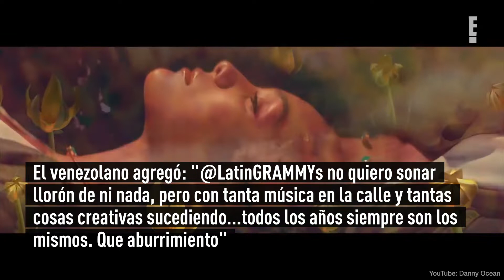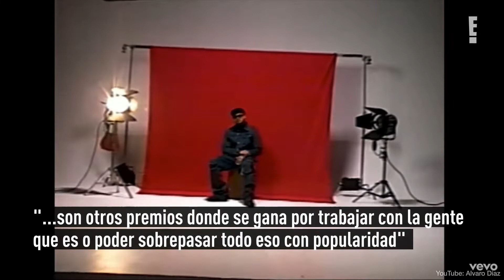Rauw Alejandro, Danny Ocean, Maluma y más critican las nominaciones a los Latin Grammys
El anuncio a las nominaciones para la 73 entrega de los Latin Grammys no dejó a todos contentos.
Este 20 de septiembre, la Academia Latina de Artes y Ciencias de la Grabación ya tiene su prestigiosa lista de nominados. Será el próximo 17 de noviembre cuando se lleve a cabo la entrega 23 de la premiación en la Michelob Ultra Arena en Las Vegas, Estados Unidos.